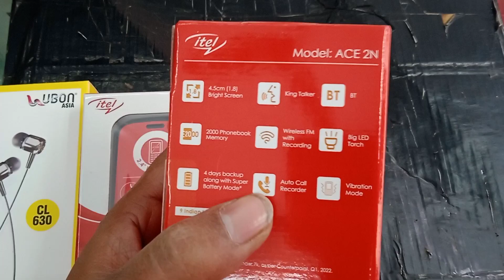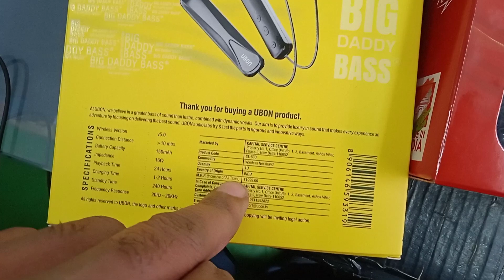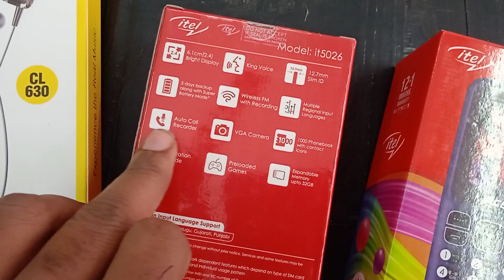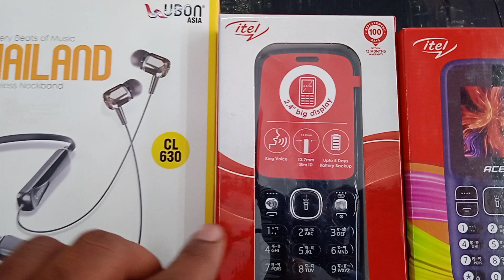itel phone pe ब्लूटूथ फ्री | iTel 5026 unboxing and review | iTel ace 2 | iTel new 4G basic phone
how to iTeliTel how to iTel how to iTel 5026 unboxing and review

 how to ace2 iTel new mobile
 how to I tell mobile
 how to 5026 unboxing